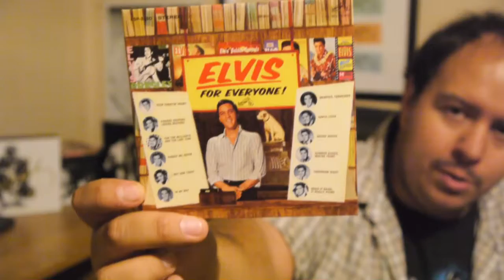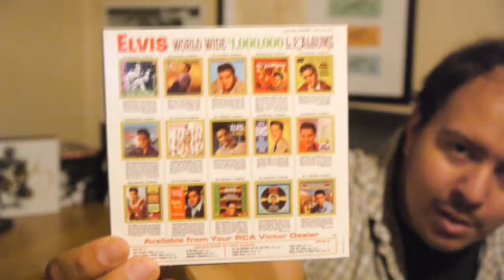Blue Suede Reviews: 6 Days, 60 Albums: Elvis for Everyone (1965)